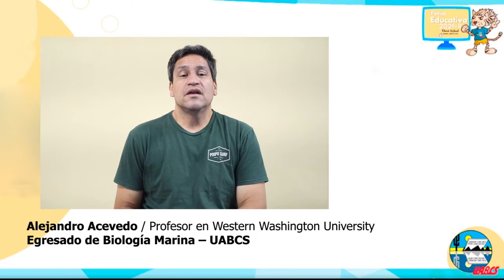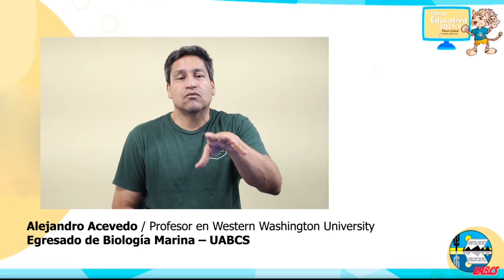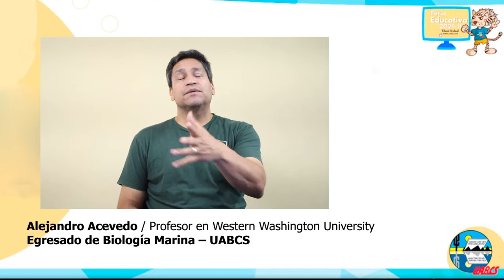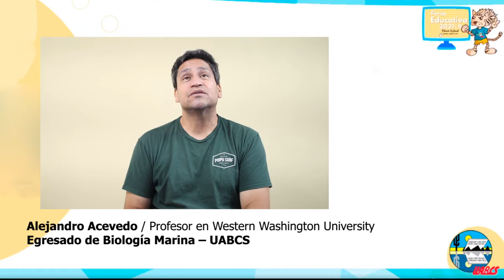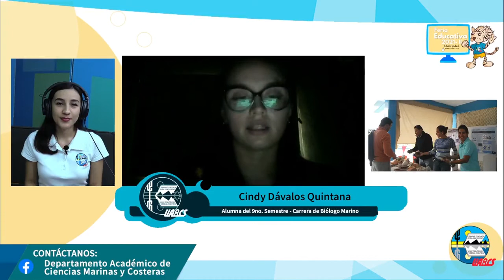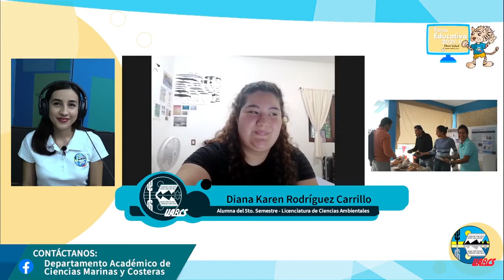Feria Educativa 2021 - II - Ciencias Marinas y Costeras